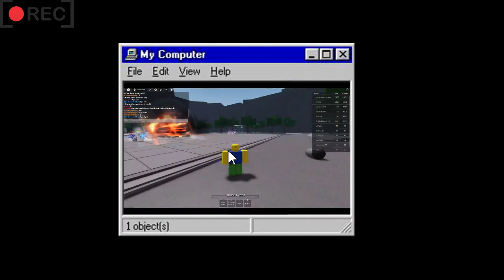Free Ult Kill